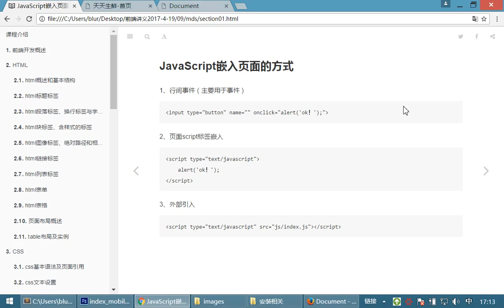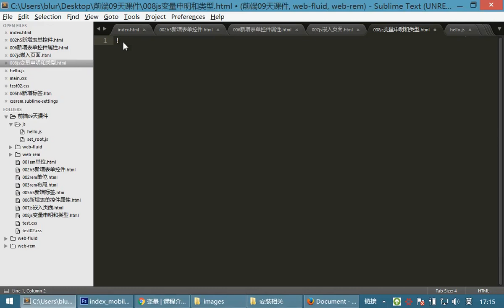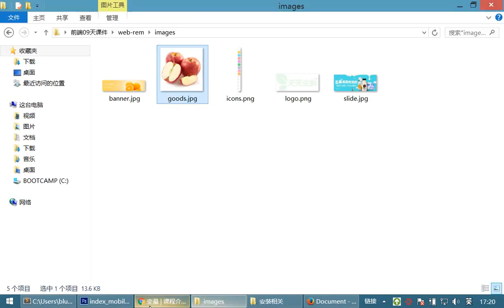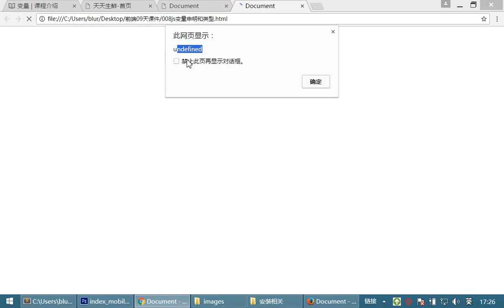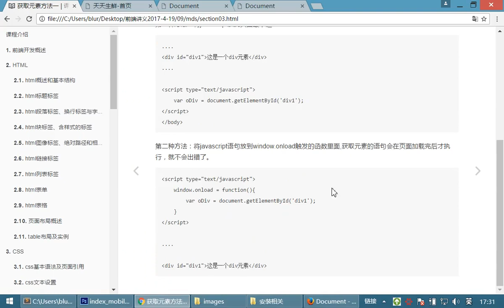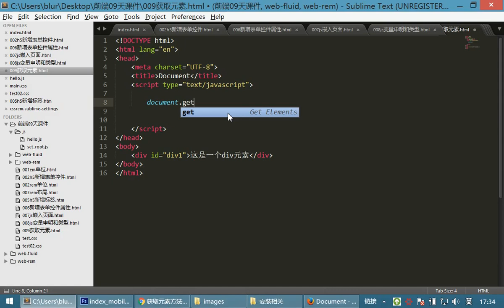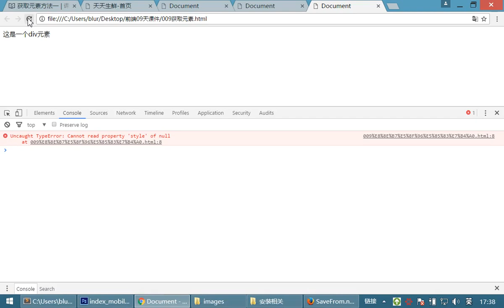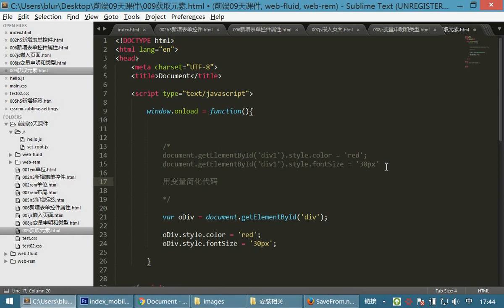09 JavaScriptv丨01 JavaScript变量和操作元素丨02js变量类型 获取元素